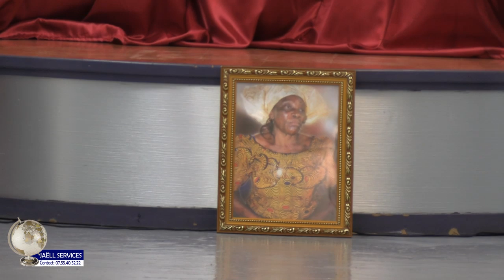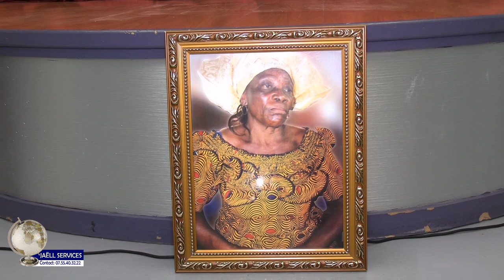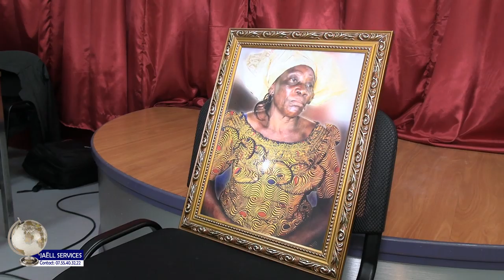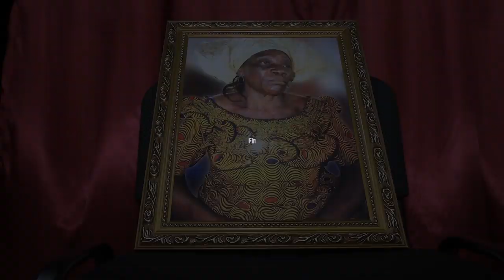Dernière veillée de maman Honorine BIASSALOU, organisée à Brétigny par sa fille Doucele NTSOBAKANI